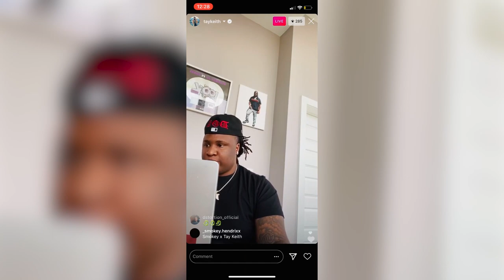Tay Keith | Awkward Studio Sessions, Handling Business, Building a Brand as a Producer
ProducerTalk

ProducerTalk w/ Mimi

0:00 - Intro

0:27 - Ice Breaker Questions

5:35 - What Memphis artist would you like to work with?

6:35 - Background in Music

10:45 - Inspiration to be a Producer

12:18 - Studying in College while Producing

18:35 - Challenges while at College & Producing

20:56 - Balancing College/Producing

22:44 - Transferable Skills from College for Producing

23:45 - Is it still necessary to go to school as a producer?

32:19 - Best Advice from an Artist

33:35 - Advice for Handling Business

35:22 - Business Ventures

37:35 - Dealing with Success at a young age

39:14 - Producer's Block

39:52 - Producer of the Year

42:33 - Tay Keith's Label

45:23 - How can new producers reach out to you?

47:26 - Genuine Producers vs Opportunists

48:59 - Giving back to the Producer Community

50:30 - Is it important to give recognition to producers?

54:33 - Building a Brand as a Producer

56:04 - Where did the name "Tay Keith" come from?

56:49 - How important is it for producers to invest in themselves financially?

57:43 - Have you had a beat you didn't like but became a hit?

58:58- Any producers you look up to/want to work with?

1:00:16 - Any upcoming producers you want to work with?

1:02:17 - Biggest Obstacle in your Career

1:03:48 - Biggest Key to Success

1:04:54 - trendtalk - Grammys, Loopmakers & placing beats

1:10:02

1:11:42 - Working with DJ Khaled on 'God Did'

1:13:35 - Sicko Mode

1:14:25 - Keeping up to date & Consistent

1:15:38 - Using Minor Chords to Produce

1:16:33 - "Look Alive" Trending on TikTok

1:18:13 - Working with Eminem & Miley Cyrus

1:19:09 - Sampling

1:20:20 - Working with Key Glock

1:21:42 - PutMeOn - What you listening to?

1:24:12 - New Placements

1:25:11 - What advice do you wish you received at the start of your career?

25:30 - Becoming a Professor
27:30 - Meeting his Manager
28:44 - Favourite and Awkward Studio Sessions
30:51 - Favourite Artists to work with